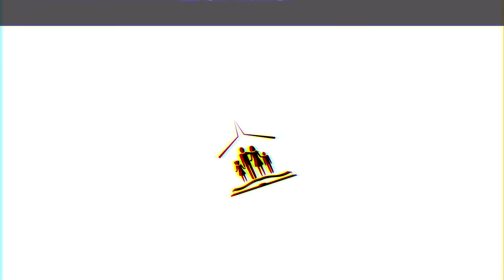PREPARANDO NIÑOS CON CORAZÓN MISIONERO // Christopher & Paola Frey